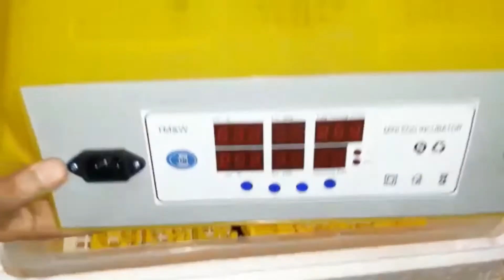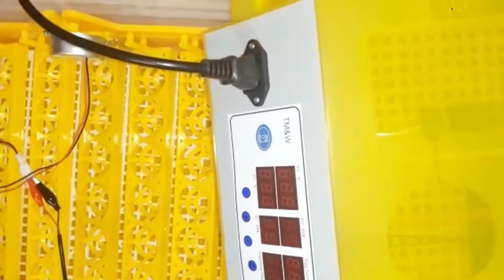Egg incubator unboxing // short review // in Kannada #1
Hello guys welcome back to our channel in today’s video I will be Sharing unboxing of egg incubator the product name is TM&W egg incubator so it’s a  very good product and packaging was nice 👍 i thinks it’s worth for money and more over it’s fully automatic capacity of 56 eggs in one time

So I recommend you to use this product

If u are willing to buy this product then you can buy this in Amazon

You can check it out